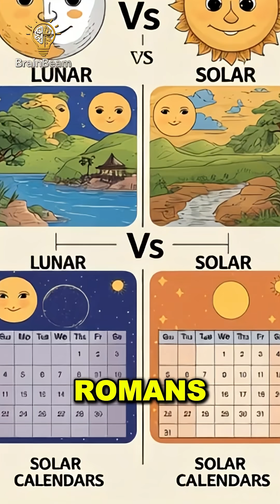Who Invented the Calendar 📅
🧠 Video Description:

We all use calendars — but who actually invented them? Discover how ancient Egyptians, Romans, and Pope Gregory shaped the system we still use today to track time and seasons!